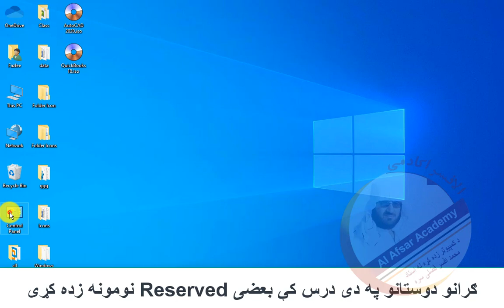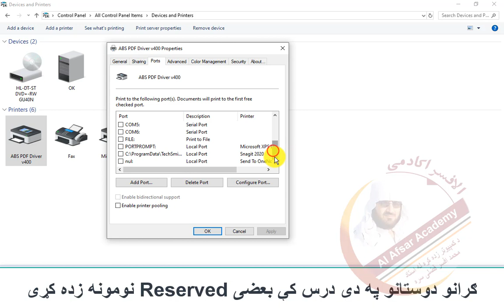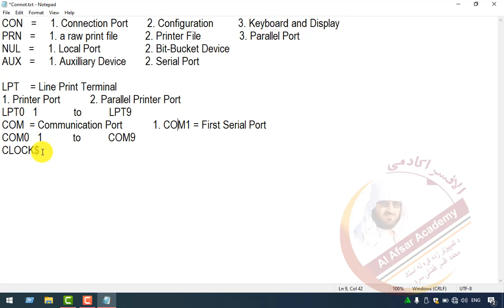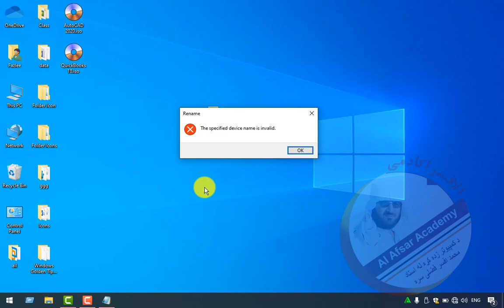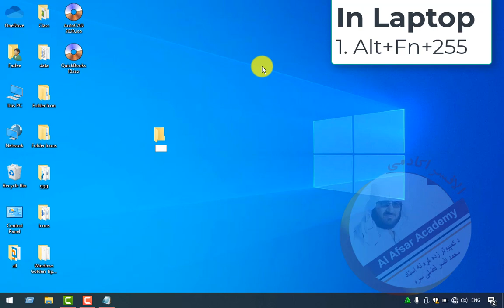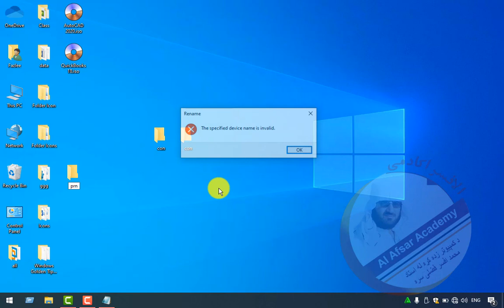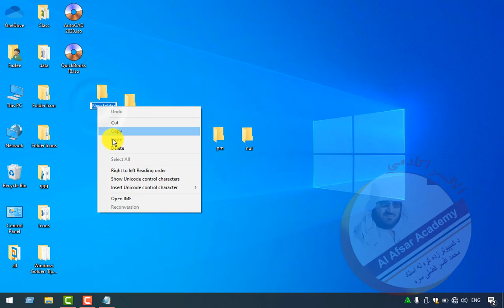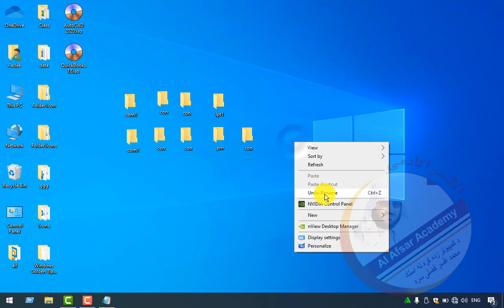Windows Golden Tips and Tricks PASHTO Training #07 How to Create Folder with Reserved Name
Windows 10 Golden Tips and Tricks Pashto Training # 07 How to Create Folder with Reserved Names, folder reserved name,
How to create many folders with reserved  name
Folder Practical, folder all Technics, how to create folder, making of folder, folders in reserved name, folder in that name which cannot be created, folder tricks
many folders by reserved name
:د وینډوز 10 د فلډر د جوړولو عملی درس
څنګه کولای شو چی په وینډوز کې فلډرونه په مشخص او تعین شوی نومونو جوړ کړو
 درنو دوستانو دا درس تر آخره وگوری تر څو تاسو و کولای شی چی په کومو نومونو چې فلډرونه نه جوړیږی په همغو نومونو په مختلفو طریقو او تخنیکو سره ډیر فلډرونه جوړ کړی
د یادونۍ وړ ده چې دی ویډیو کې په هغه نومونو چې فلډر او یا فایل آیکن نه جوړیږی د هغوی د جوړولو مهم او ضروري تخنیکونه تدریس شویدی
د وینډوز لکچر
Al Afsar Academy
الافسر اکادمی
Windows tech training